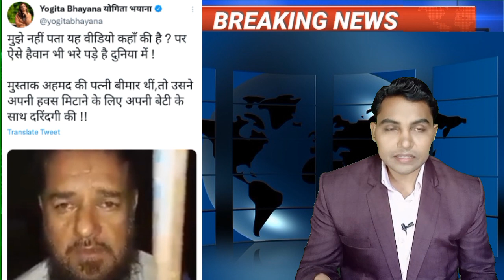Ek Muslim Bap Beti Ki Viral Video | Muslim Aur Islam Ko Badnam Kiya, Mohammad Zubair